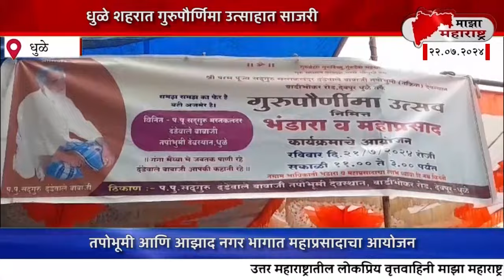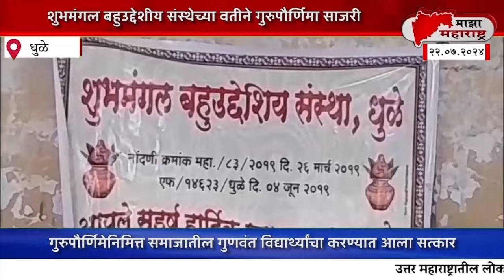dhule माझा महाराष्ट्र न्यूज maza maharashtra न्यूज 22/07/2024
Document from ☘️आमचं कल्चर एग्रीकल्चर🌿🌿🌿